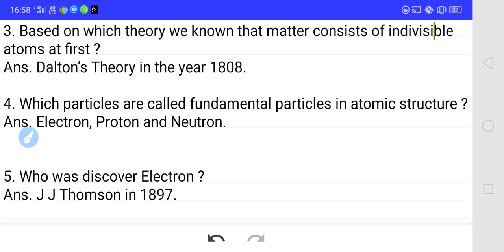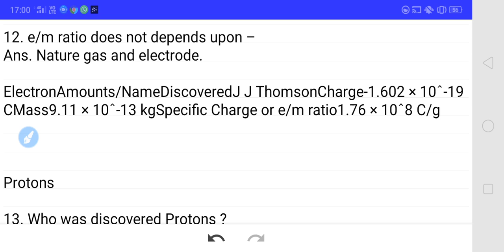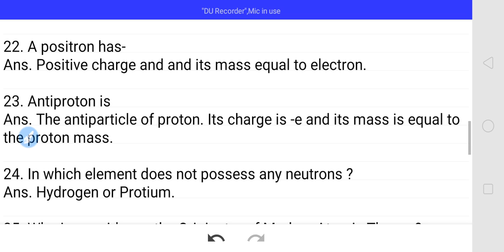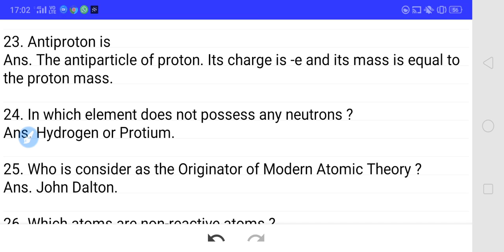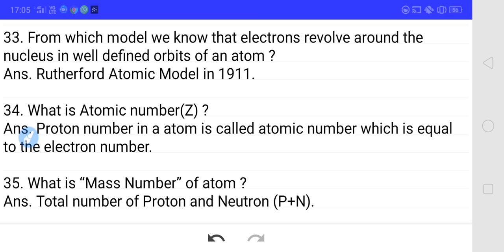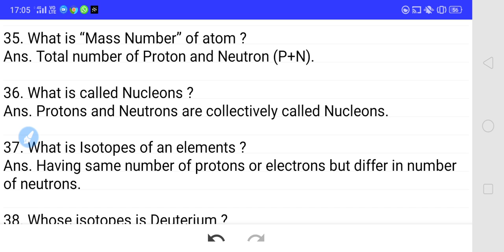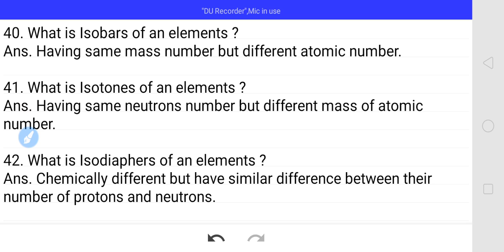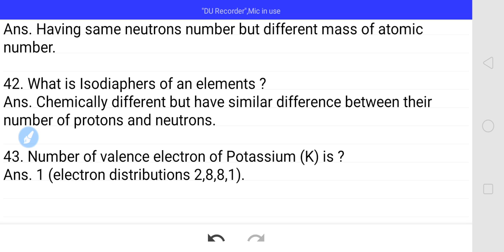CHEMISTRY - ATOMIC STRUCTURE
MOST IMPORTANT ONE LINER FOR ALL COMPETITIVE EXAM